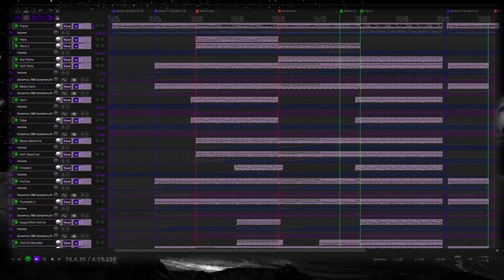[Emotional Music] Le Chapeau - In The Presence of God (Full REAPER Project Playthrough)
This entire thing was written in REAPER using Spitfire Audio's BBC Symphony Orchestra Discover, as well as Spitfire LABS, with some sound design elements (the SFX) I made myself. Done on approximately 8 hours of work. (Could have done better) Most sounds are 100% out of the box, with their stock reverbs, and I've also added some effects like excitation on the master. No compression, just a limiter in the end of the master FX chain. I tried my best not to kill the dynamics. Hope you like it!!!